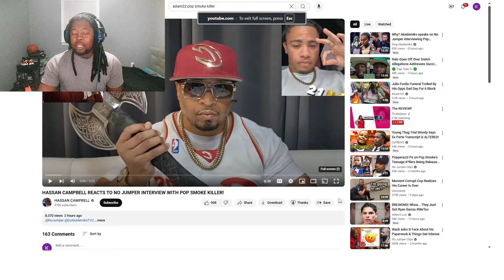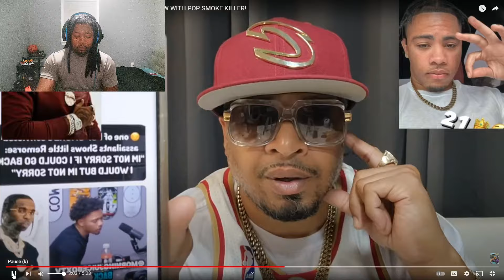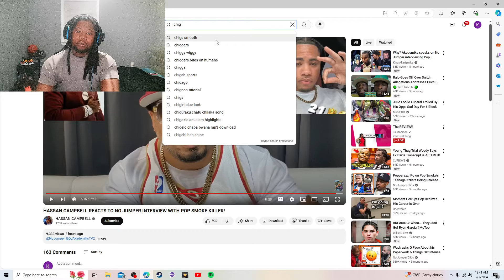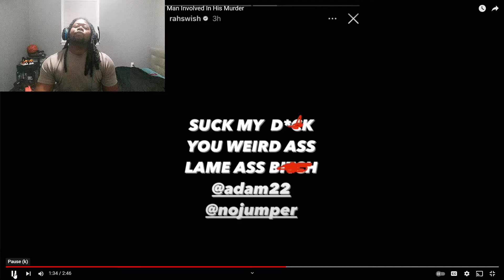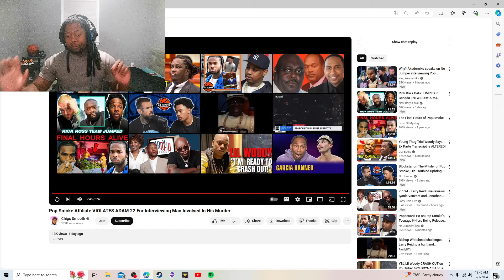Pop Smoke Affiliate Sends Adam 22 & No Jumper A Message After Interviewing His Killer (ALLEGEDLY)